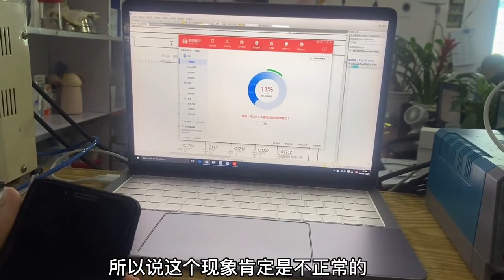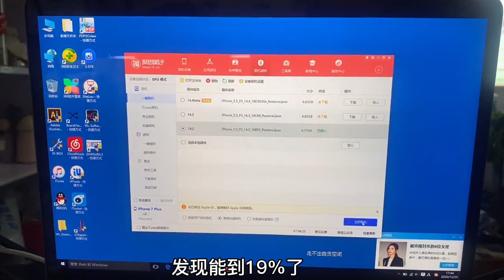Mobile phone chip repair 曹師傅修一臺不開機的蘋果7P 修到最后真想把它送走 太有毅力了